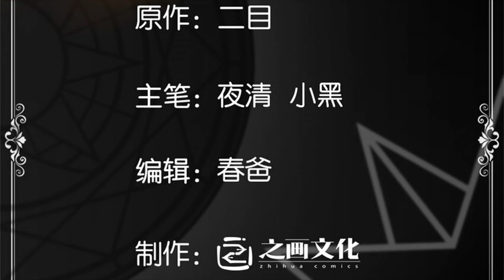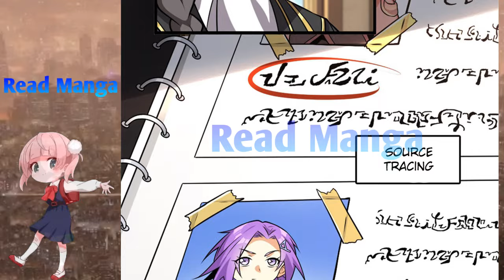【《R.T.W》】Release that Witch Chapter 554 | New Witch Group | English Sub